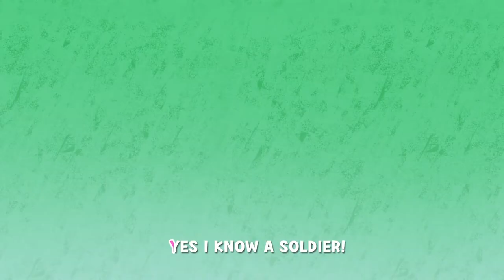⭐Larva English Nursery rhymes⭐ #54 | GREAT JOBS IN THE WORLD 1 | KIDS Popular Song | 케이블_BOX